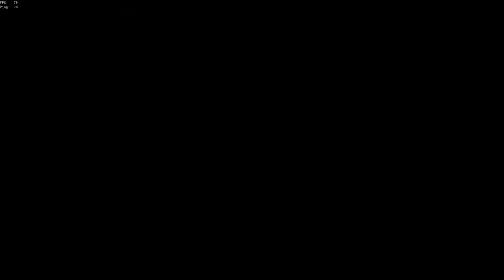What did I come back to?!